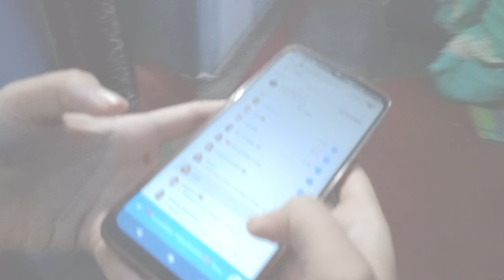Etne bade Ladoo😍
Hey Guys Welcome back to Our Vlog channel Join us on our journey through as we explore the world, share our passions, and create lasting memories. Vlogs that entertain and connect.

naye vloging camera ki wajah se bhukar aa gaya,
vlogging,
vlogging 101
vlogging tips,
vlogging my 20s
gopro vlogging
vlogging camera
singing
vlogging in public
5 tips for vlogging
gopro vlogging rig
log,gopro vlogging tips
mini vlog
vlog,iphone vlogging setup
mini vlogs
gopro vlogging camera
Lifestyle Vlogs
Travel Adventures
Foodie Experiences
Daily Vlogging
Beauty Tips
Fitness Journey
Tech Reviews
DIY Projects
Fashion Hauls
Parenting Stories
Pet Adventures
Gaming Highlights
Nature Explorations
Comedy Sketches
Career Insights
Educational Insights
Inspirational Stories
Product Unboxings
Personal Growth